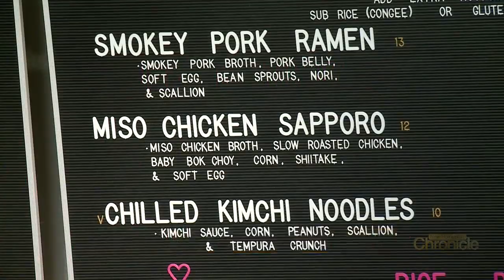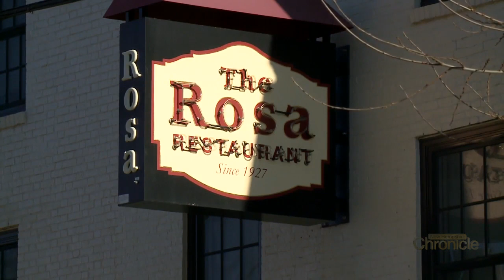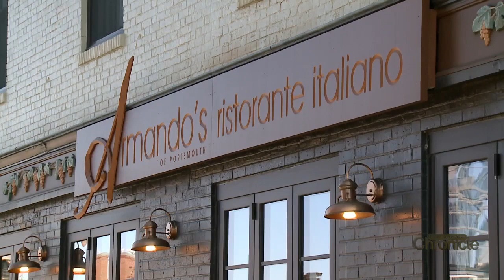Wednesday, March 20th: New Italian and Asian Dining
Two new restaurants to keep on your radar.